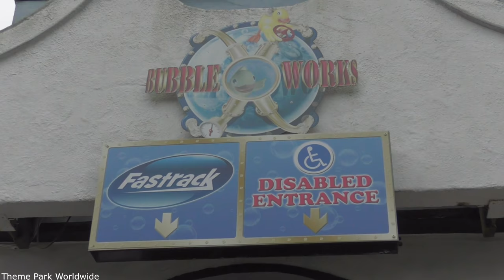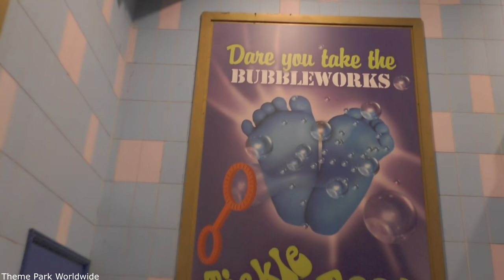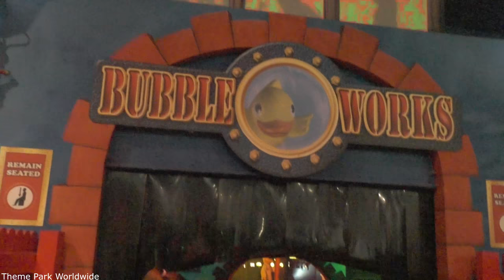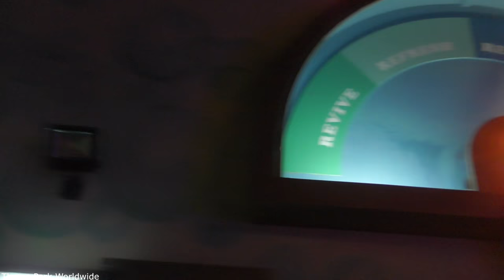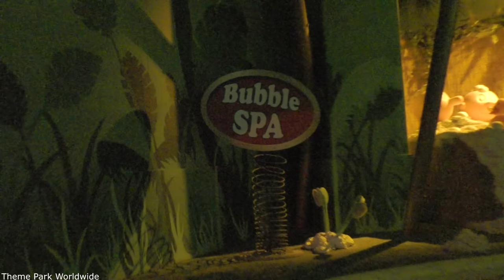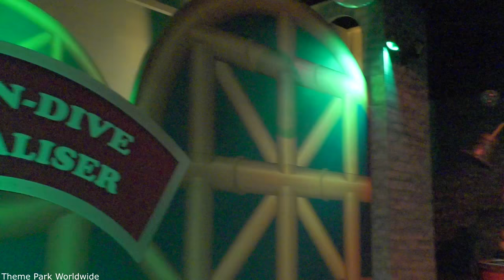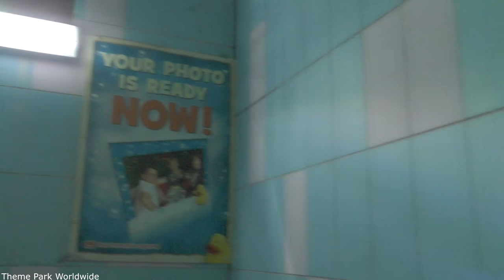Bubbleworks Complete Experience POV - Chessington World Of Adventures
Celebrate 26 years of the classic Bubbleworks at Chessington World Of Adventures with a video showing the complete experience of this classic British dark ride.

The original ride operated for fifteen years before being redesigned by Tussauds Studios at the end of 2005 without the involvement of the ride's original designers. In the redesign, the ride's factory theme was changed to suit sponsor Imperial Leather. Several of the sets and props were recycled, extensively modified and repainted by Tussauds. Additionally, almost all the animations were removed or made static. In 2014 the Imperial Leather brand logos were removed or covered up, although the ride remained unchanged otherwise.

The ride closed in September 2016 and was re-themed to the Gruffalo.